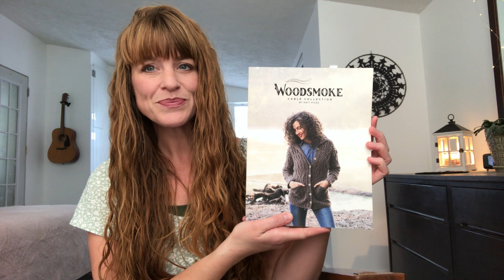Noble Character Crafts - Episode 148 - Knitting Podcast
A video podcast about knitting.

makenine2022​​​​​​​mal
Create a Make Nine board with nine projects that you’d like to make next year. Post it to Instagram with makenine2022​​​​​​mal​. Post pictures of your progress & finished objects on Instagram with the hashtag in order to enter to win a prize. All crafts are included. WIPS are also allowed.

Finished Objects:
Laura Shawl by Allison Griffith
Yarn: Knit Picks Swish Worsted in Nutmeg Heather

Yarn: Knit Picks Swish Worsted in Garnet Heather

Works in Progress:
scrappystripysockskal hosted by @thecrazysocklady
Yarn: Knit Picks Stroll in Rainstorm Heather & Molly Klein Design Songbird Eggs Sweet Tea Yarns Mini Skein Set

Yarn: Malabrigo Rios in Anniversario
Noble Character Crafts in Fine Gold

Yarn: Lion Brand Heartland in Joshua Tree

Yarn: Lion Brand Heartland in Kings Canyon, Glacier Bay, & Great Smoky Mountains